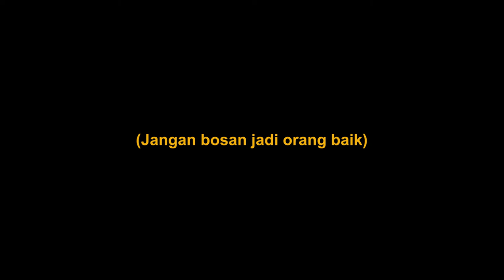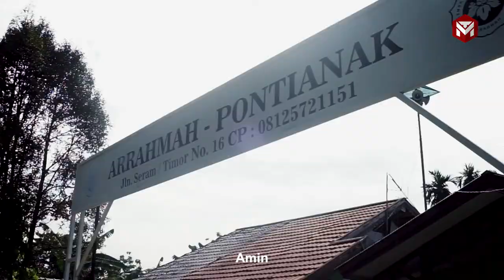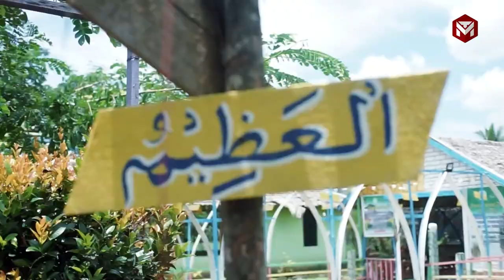BIKERS PEDULI EPS 7 - DARUL FIKRI